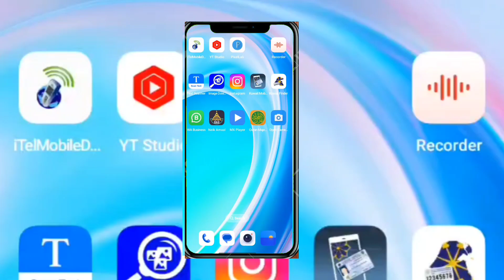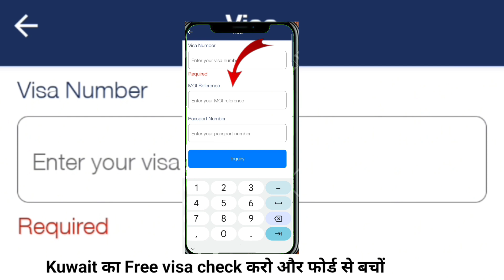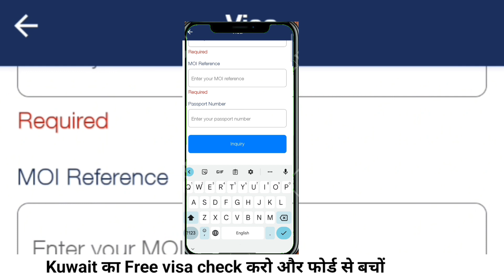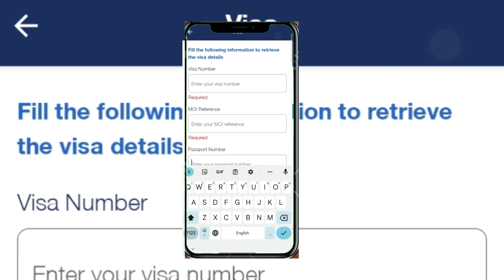KUWAIT 🇰🇼 का Visa check करें सिर्फ 2 मिनट में kuwait visa check online kuwait visa news today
KUWAIT 🇰🇼 का Visa check करें सिर्फ 2 मिनट में
kuwait visa check online kuwait visa news today

Keyboard ✅
How can I check my Kuwait visa?
How can I check my visa online?
Do British citizens need visa for
Kuwait?
How can I get Kuwait visa from
Pakistan?

1√such as below
2√travelling
3√vlog point
4√technical knowledge
5√Jobs vacancy
6√gulf country knowledgeable